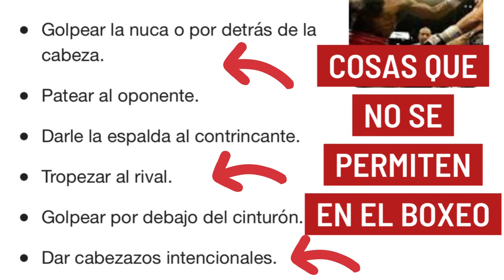¿Son válidos los golpes en la nuca y los cabezazos en el boxeo?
Se que es una pregunta estupida, pero aunque no lo crean, un boxeador que lleva más de 20 años en el deporte, dice que si son legales.